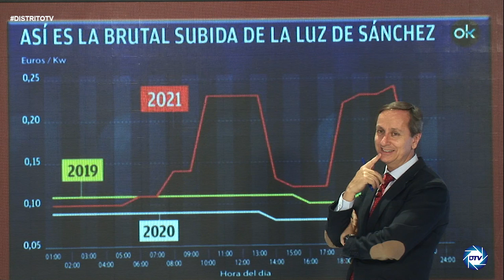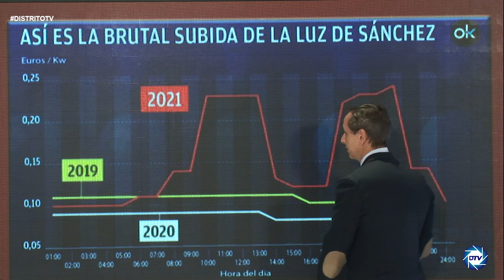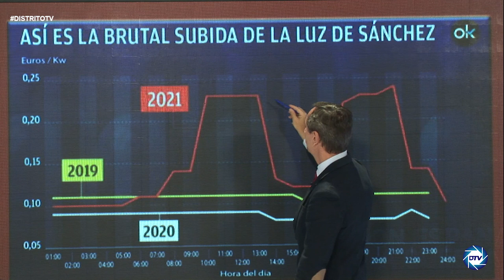🔥¡BRUTAL INFORME DE CARLOS CUESTA!🔥: ASÍ ES LA BRUTAL SUBIDA DE LA LUZ DE SÁNCHEZ